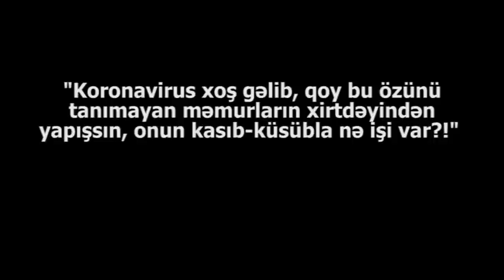"Xoş gəlib KORONAVİRUS, gəlib bu özünütanımayan məmurları aparsın"-BAZARDAN komik REPORTAJ